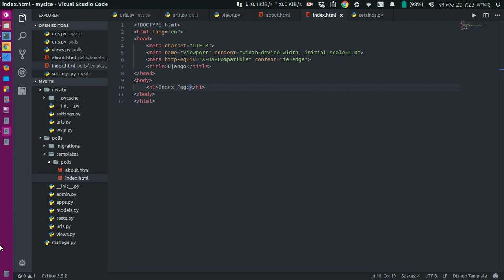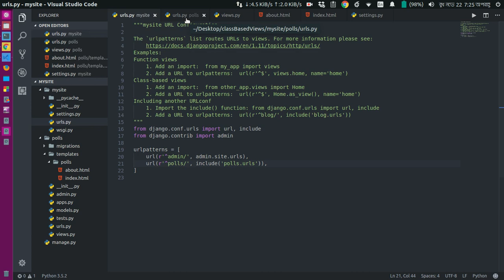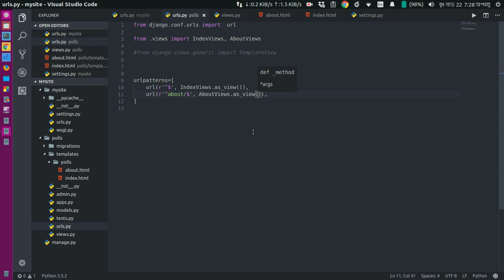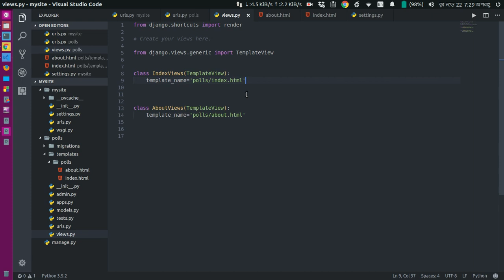Django Bangla Tutorial: Class Based Views 1 (Basic) | Asaduzzaman Sohel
Django Bangla Tutorial: Class-Based Views 1 (Basic)